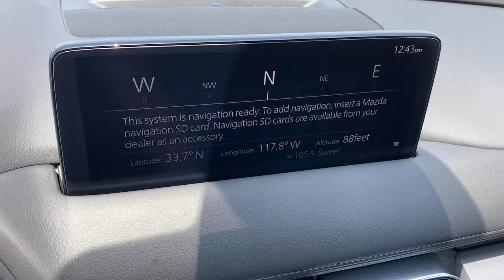2021 Mazda CX-5 Tustin, Irvine, Orange County, Santa Ana, Costa Mesa, CA M450153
2021 Mazda CX-5 Touring - Stock#: M450153 - VIN#: JM3KFACM3M0450153

Tustin Mazda
28 Auto Center Dr